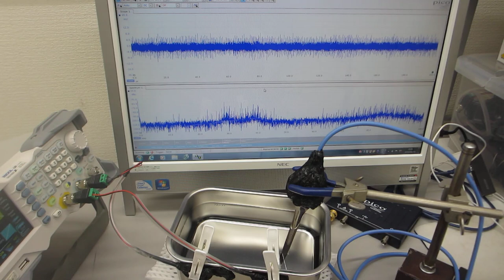超音波発振システム（25MHz 2ch 200MSa/s）ー共振現象と非線形現象をダイナミックにコントロールー（超音波システム研究所）